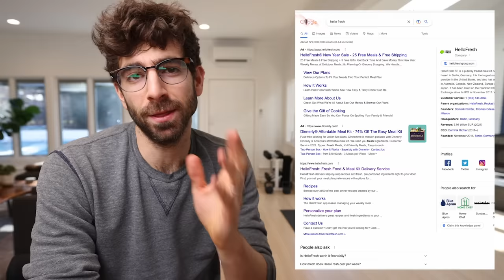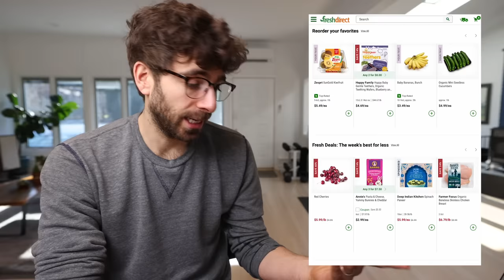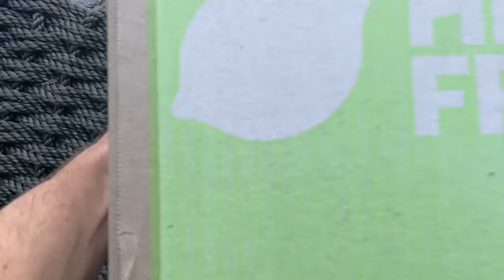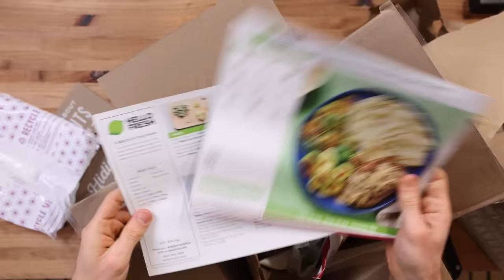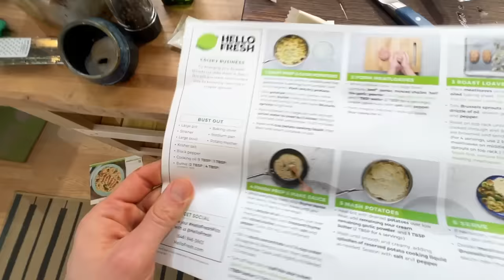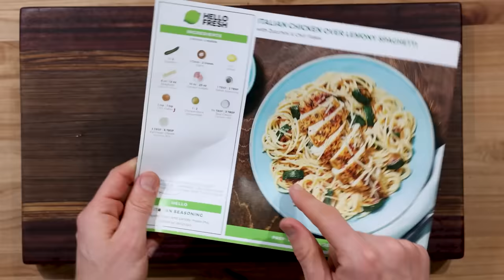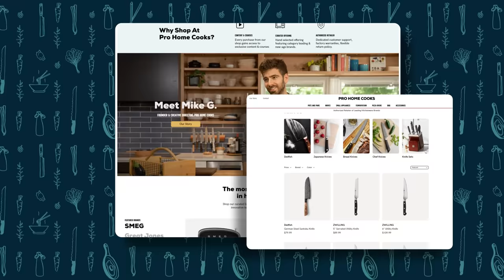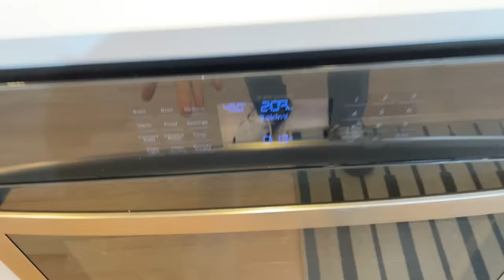I ordered HelloFresh to see if it was a scam.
Get all of my “15 Minute Meal” recipes in my FREE Cookbook

Want to level up your home cooking skills?  Then check out my online course, Conquer The Kitchen, which is currently $110 OFF the regular price!

Time Stamps:
00:00 - Intro
00:50 - Ordering
04:05 - Hello Fresh Haul
05:20 - Meatloaves with Creamy Thyme Sauce
08:28 - Italian Chicken over Lemony Spaghetti
10:35 - Fresh Direct Haul
11:26 - Pork Sausage Rigatoni Rosa
13:17 - Spice is Nice Turkey Couscous Bowls
15:58 - Bonus Meal
17:13 - Outro

Shop the gear in this video below!
Cusinart Food Processor
Nordic Ware Half Sheet Pans
Half Sheet Pan Silicon mat
Cusinart Food Processor
Misen 8” chef knife
Plastic Cutting Board

Video Credits
Creator and Host - Mike G
Head Editor - Christopher Pressler
Assistant Editor - Cooper Makohon
Creative Producer - Josh Greenfield
Motion Graphics - Raphael Oliveira